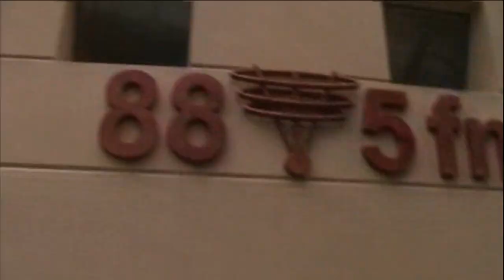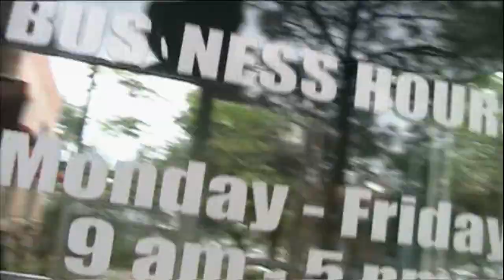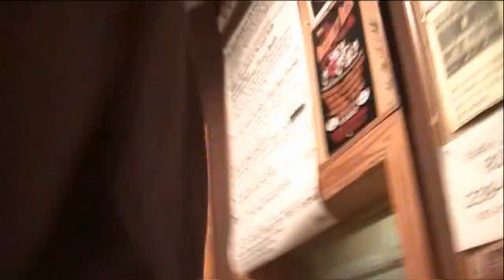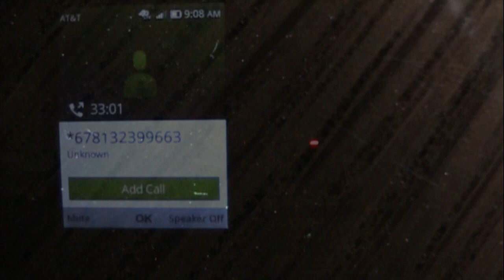propwars struggle censored